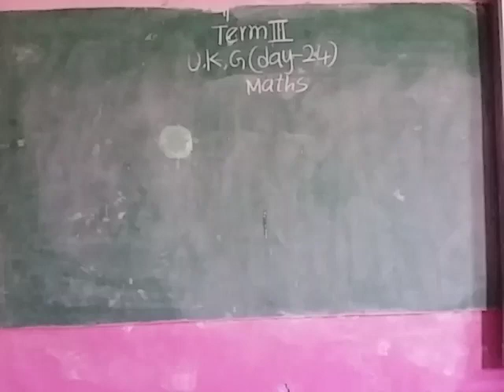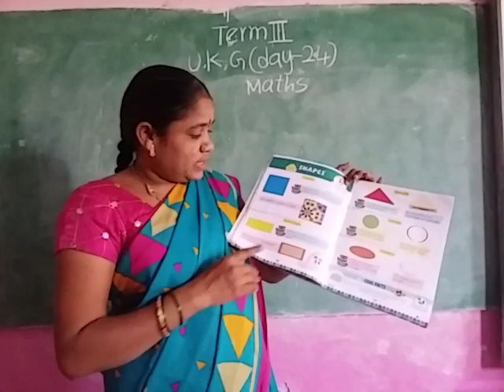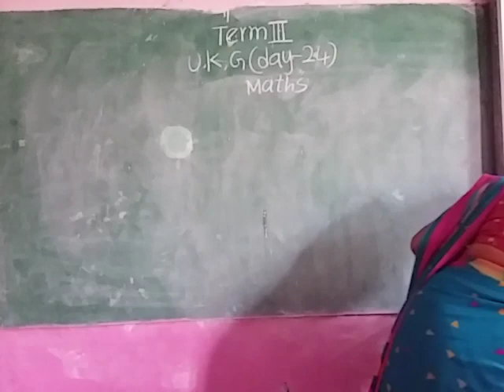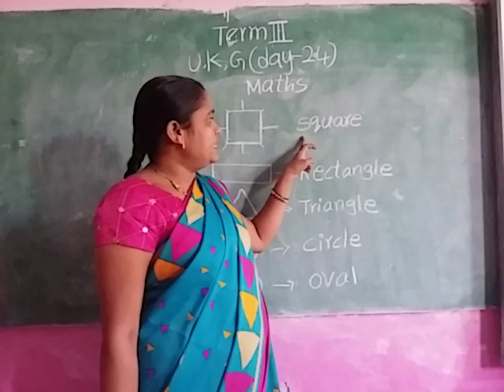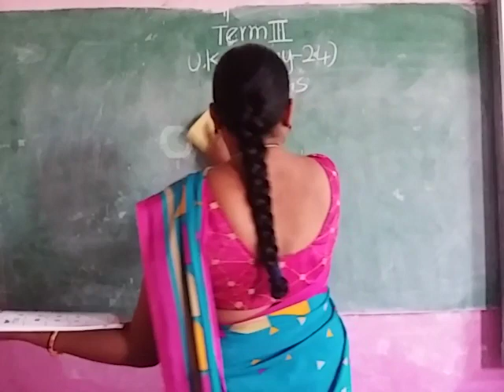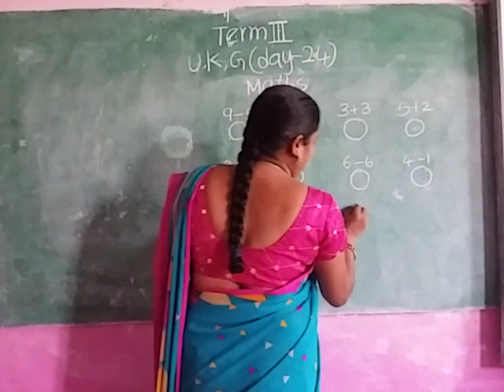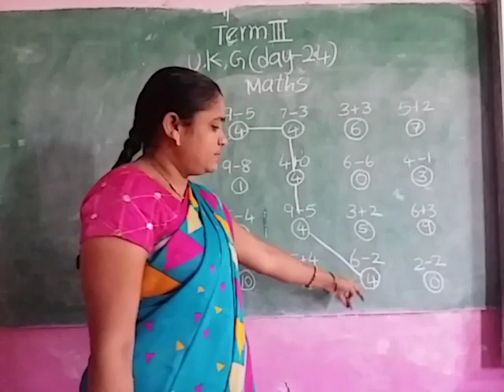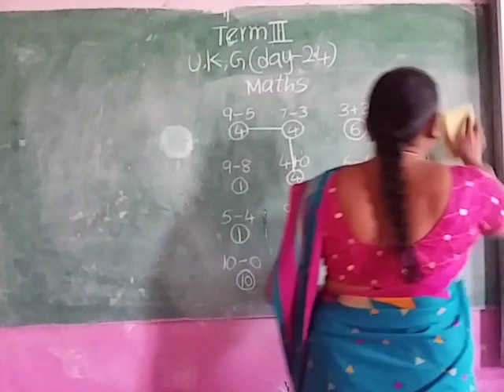UKG term 3 mat tea day 24